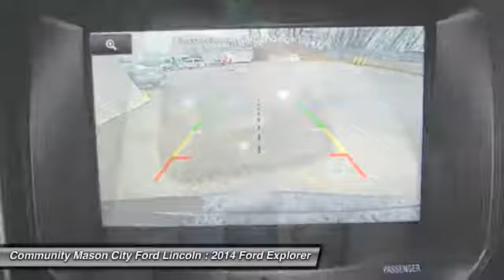2014 Ford Explorer Mason City IA FE137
2014 Ford Explorer

Don't miss this 2014 Ford Explorer. It's equipped with Automatic transmission and features a  exterior. With 1 miles, You'll want to take this vehicle home. Make a great choice today.